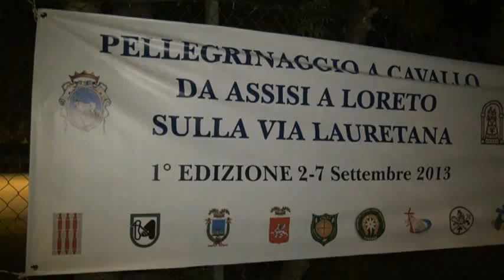Fa tappa a Tolentino il pellegrinaggio a cavallo Assisi Loreto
Hanno fatto tappa anche a Tolentino i 21 pellegrini a cavallo che lunedì scorso sono partiti da Assisi per raggiungere Loreto.
Hanno percorso la via lauretana e intorno alle 15 di ieri, dopo aver attraversato il Ponte del Diavolo, si sono fermati nel Foro Boario per ripartire in serata.